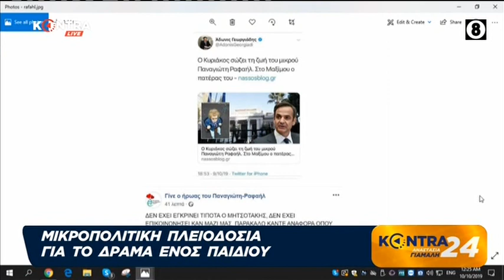Μικροπολιτική εκμετάλλευση του ανθρώπινου πόνου από τον Αδ. Γεωργιάδη